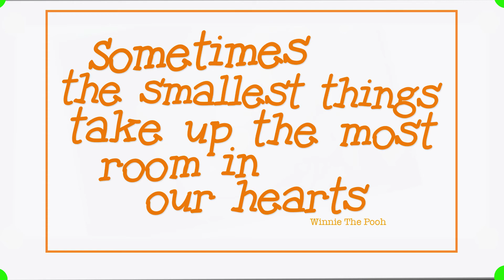A Maximus Story